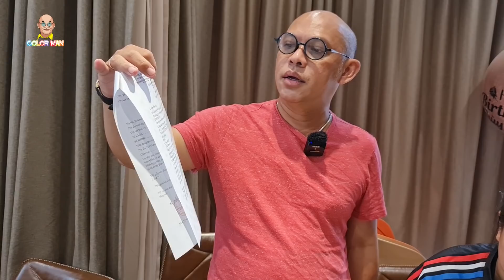Mời bà con cùng Color Man review Cơm gà gỏi gà Âm Phủ Bà Vân nha ạ !!!